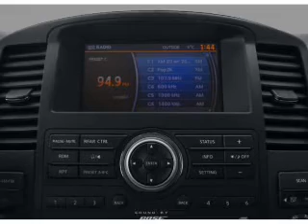2011 Nissan Pathfinder - San Jose CA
Year: 2011
Make: Nissan
Model: Pathfinder
Trim: LE
Engine: 4.0 liter 6 cylinder 24 valve
Transmission: 5-Speed Automatic
Color: Silver
Mileage: 9
Address:
1120 Capitol Expy Auto Mall